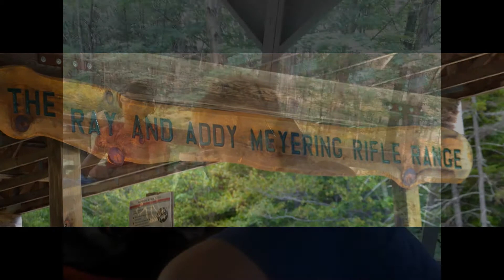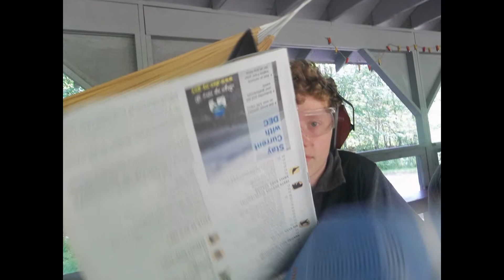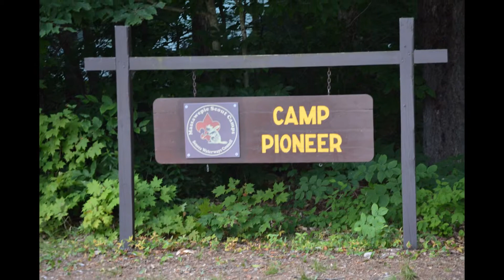Troop 111 Massawepie 2015